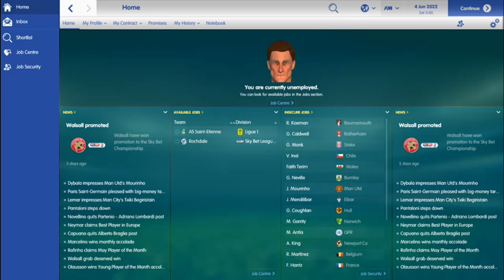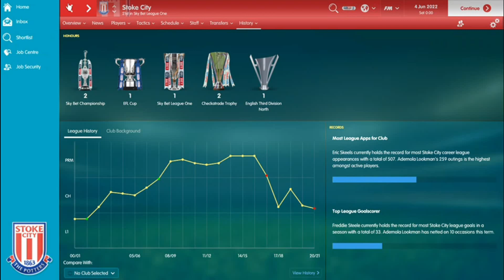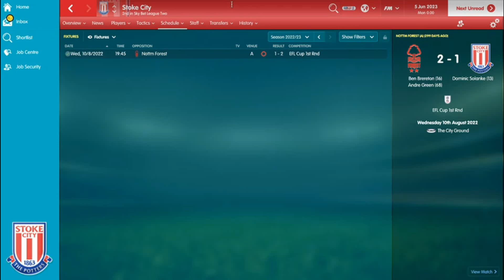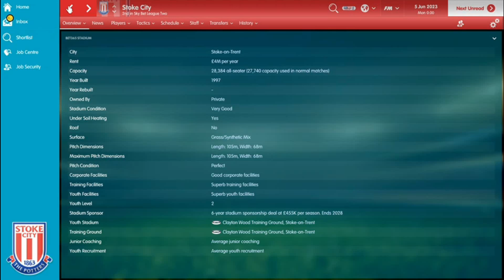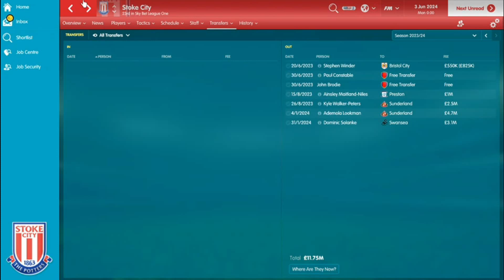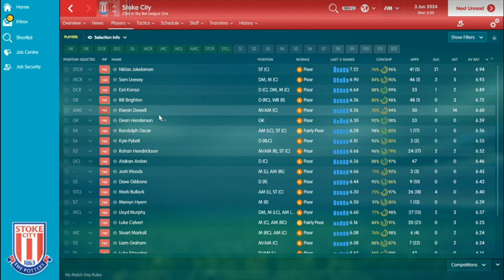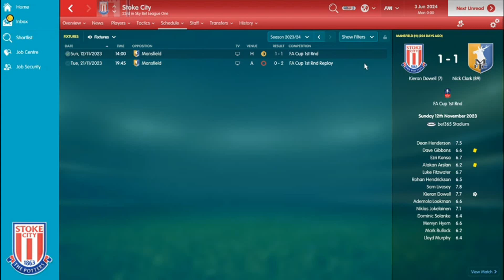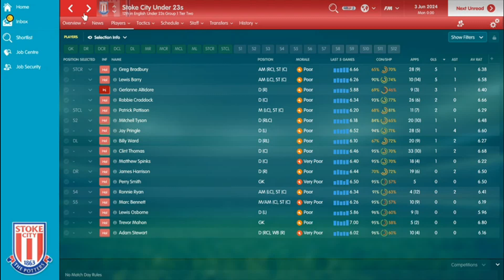Football Manager 2017-England U20 in Premier league-Episode 4-Fm17 Experiment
Hello guys im back with a brand new Football Manager 2017 experiment where we put the England U20 team in the Premier league.  We left the team at the end of the last episode having just been relegated from league 1 will they get promoted from league 2 or fall further down the leagues.